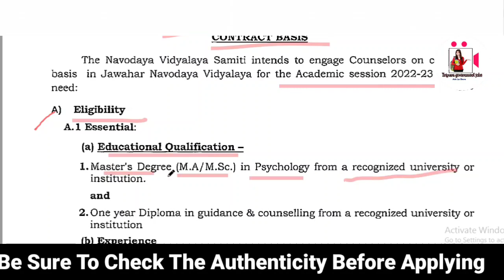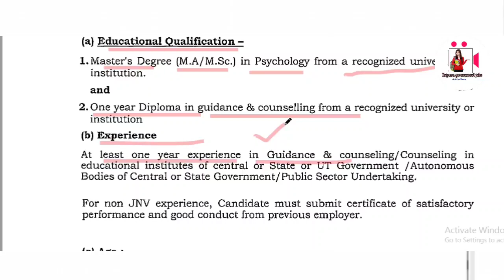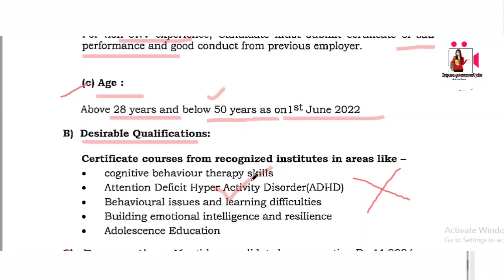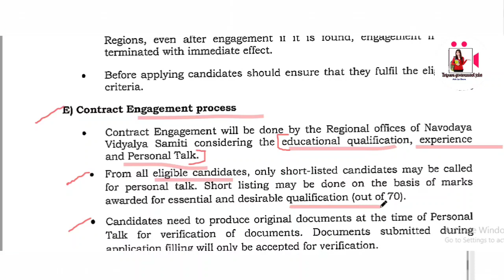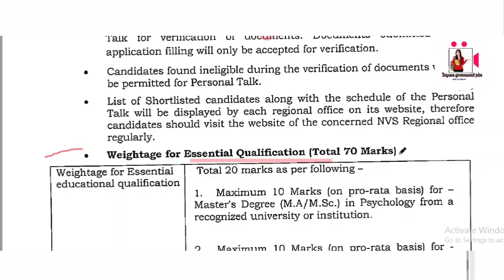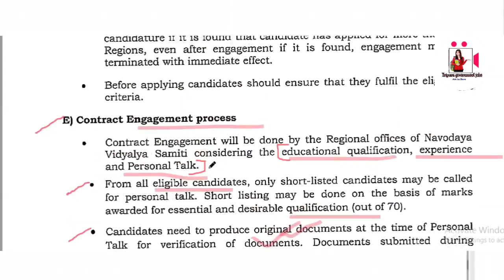ত্রিপুরা রাজ্যে চাকরির খবর || নবোদয় বিদ্যালয়ে নিয়োগ || Male & Female Both || Apply2022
Tripura job
Tripura job
Job's in Tripura
Jobs Tripura
freejob alerts
executive recruiters
fresher live
fresher world
Sbi recruitment
Sbi careers
Vacancies
Vacancy jobalert
Tripura Job alert
Sarkari naukri
TPSC
Tripura police

Credit

Credit